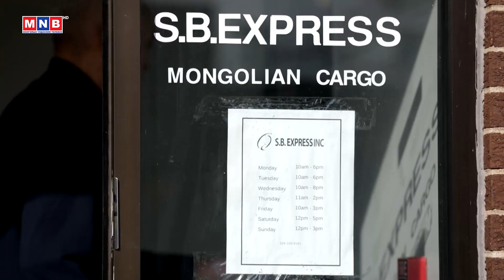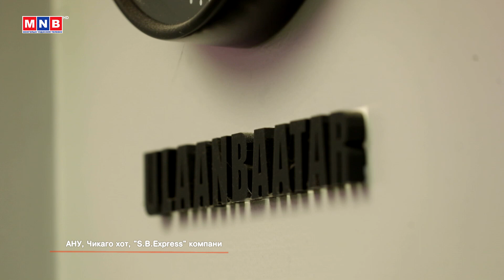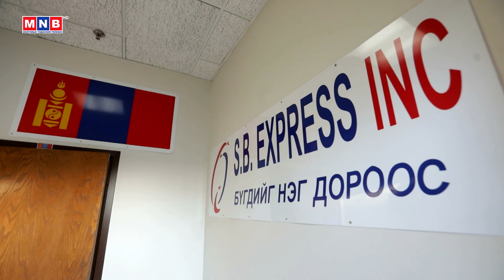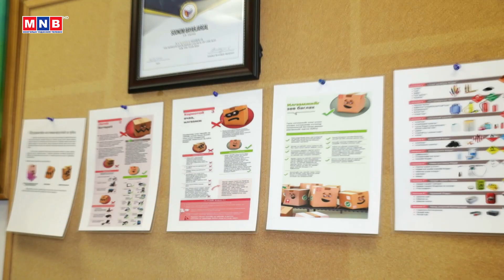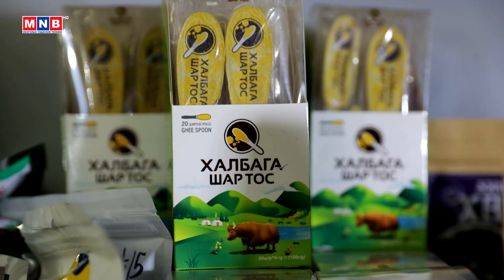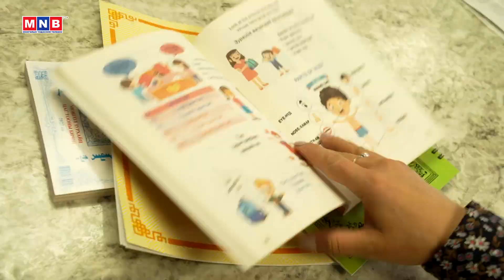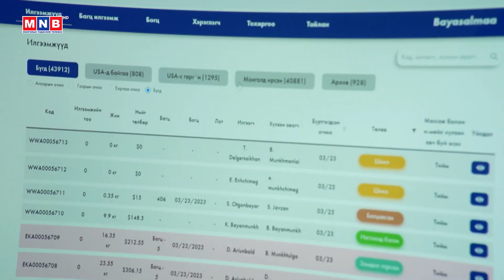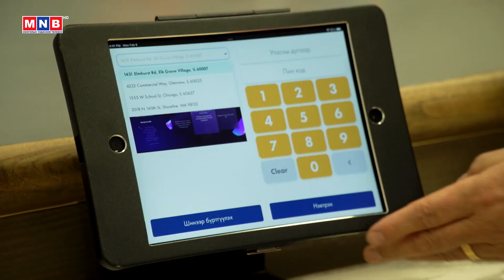“Зүтгэл амжилтын эхлэл” АНУ-аас бэлтгэв | MNB